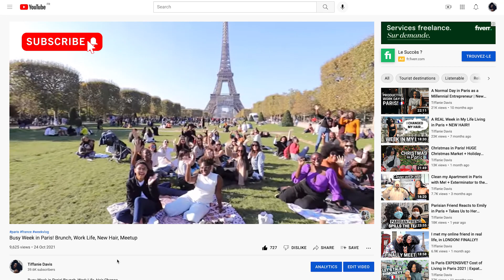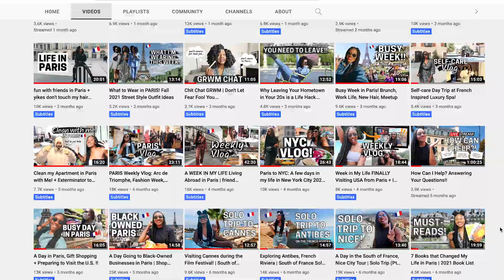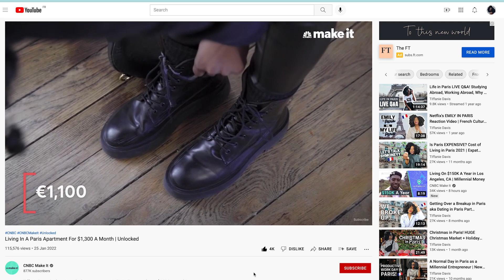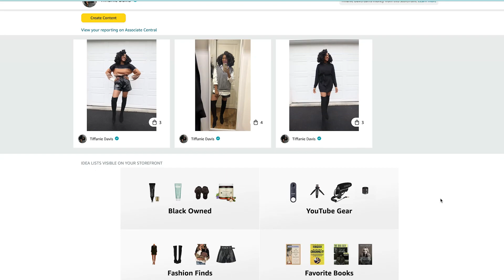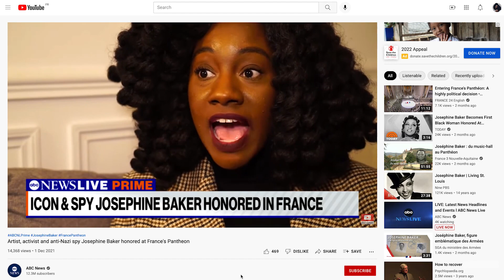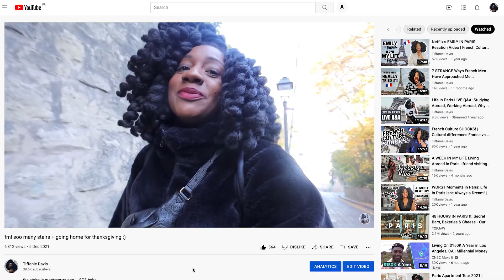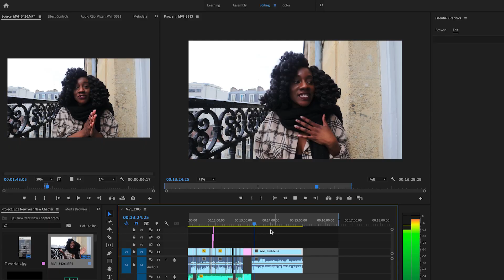Took A YouTube Break, Brunch Fail, New Chapter?!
Friendsss it's been sooo long!! Excited to catch up with you and share what I've been up to over the past month :).

sub count at upload: 39.6K

// music.